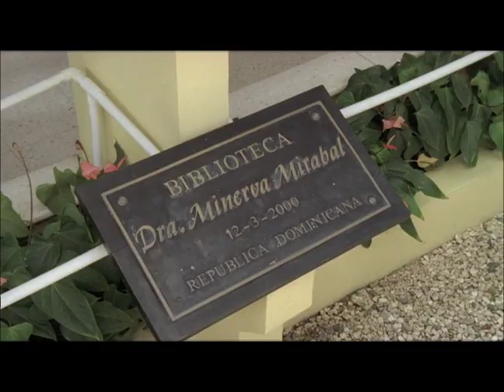Trópico de sangre-Trailer Cinelatino